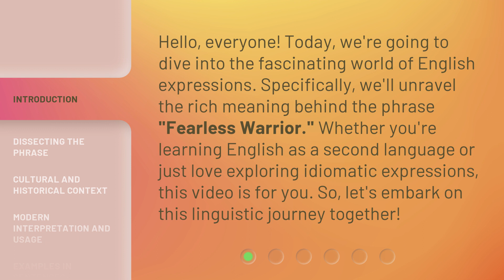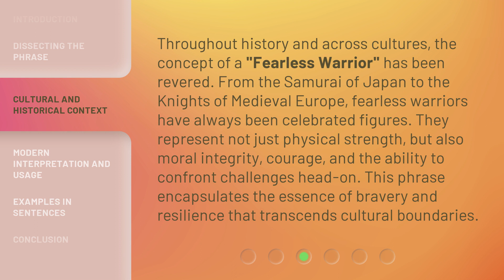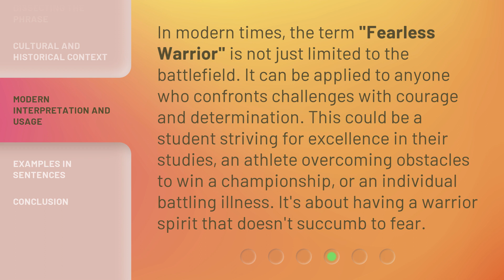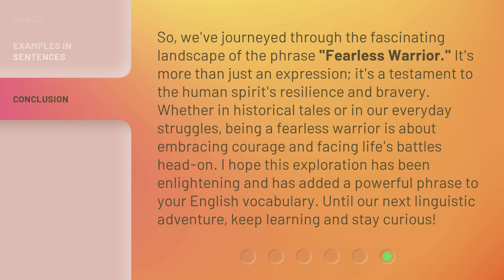Unveiling the Valor: Understanding "Fearless Warrior"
00:00 • Introduction - Unveiling the Valor: Understanding "Fearless Warrior"
00:34 • Dissecting the Phrase
01:08 • Cultural and Historical Context
01:41 • Modern Interpretation and Usage
02:10 • Examples in Sentences